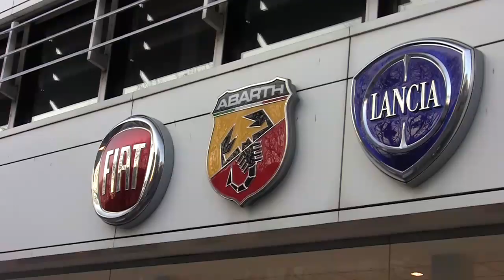Kioene Padova e Ceccato Automobili, un team vincente!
I giocatori Ryley Barnes, Santiago Danani, Fernando Hernandez e Yuki Ishikawa in visita da Ceccato Automobili, patner della Kioene Padova.